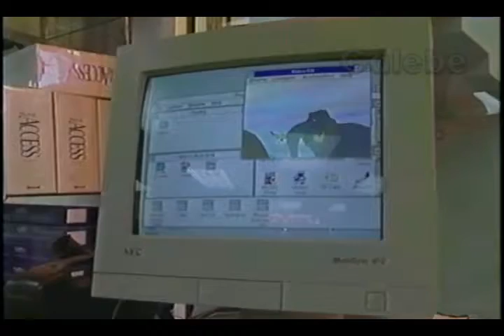COMPUBRAS COMPUTERS USA CRIS GALEBE 12 02 1994